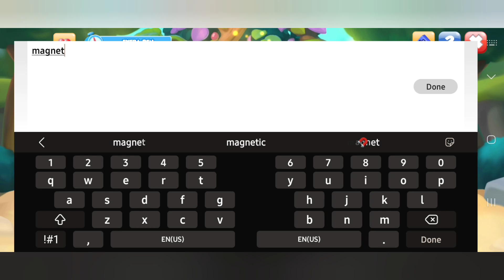How To Breed Legendary Narwhale Dragon | Dragon Mania Legends | DML | GamerzPlanet_0113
Welcome back to another video, Gamers!! I'm krish..
Here you will see me play some Mobile games...

☆ Games:
Pokèmon Go, Dragon Mania Legends, Clash Of Clans, Minecraft, GTA, Car Games, and some more Fun Games...